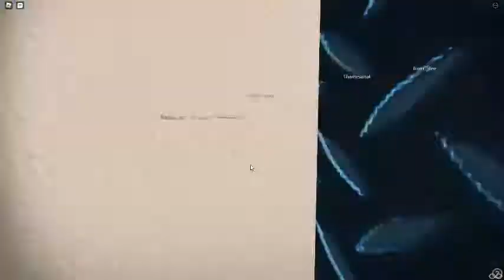waiting in roblox squid game day 2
another booooooooring video squid game roblox